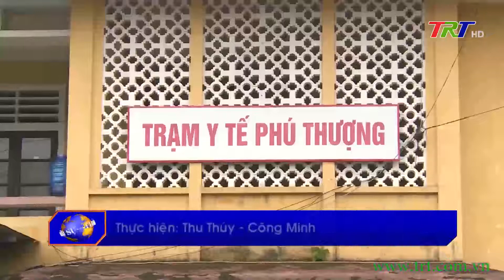Đảm bảo phòng chống dịch trong dịp Tết Dương lịch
Những ngày nghỉ Tết Dương lịch, trong khi người dân vẫn đang tận hưởng không khí đầm ấm bên người thân và gia đình thì đội ngũ cán bộ y tế, chính quyền các địa phương vẫn đang ngày đêm phòng chống dịch bệnh. Những tháng ngày ròng rã với biết bao áp lực, sự hy sinh của các lực lượng nơi tuyến đầu chính là sự đánh đổi để có được những thành quả trong kiểm soát dịch bệnh trong thời gian qua. Năm mới 2022 có lẽ là năm mà ước mong duy nhất của mọi người, mọi nhà là chiến thắng được dịch bệnh Covid-19. Hãy cùng gặp gỡ những chiến sĩ nơi tuyến đầu trong dịp nghỉ lễ để thấy được trong khó khăn luôn có những niềm tin được thắp sáng.